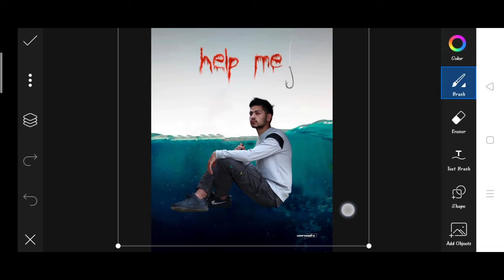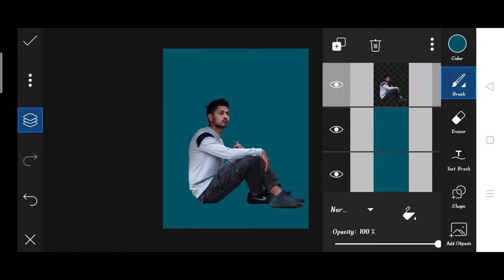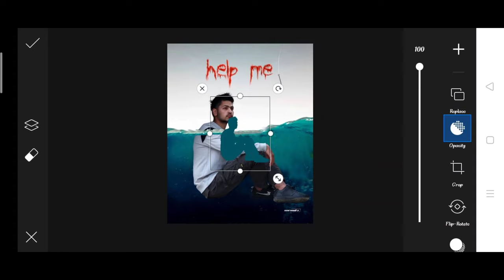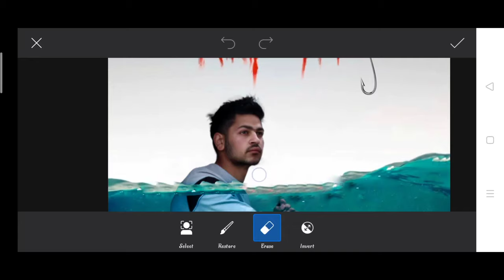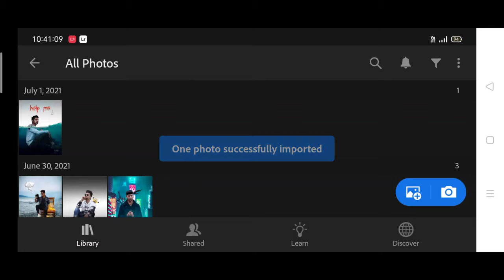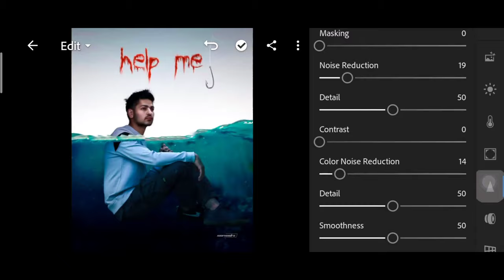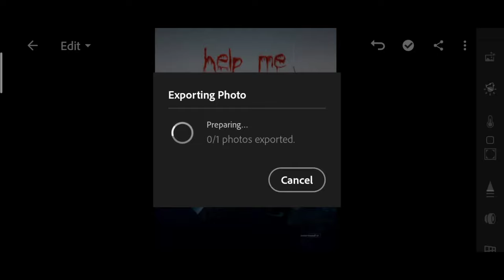Saarvendra underwater photo editing | sarvendra Instagram viral photo editing